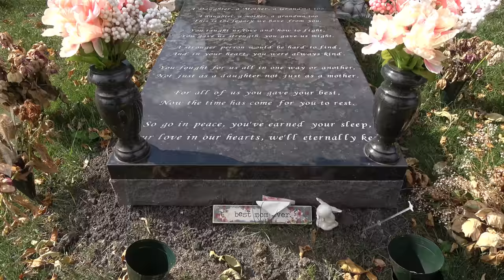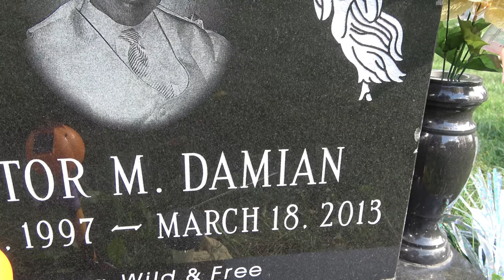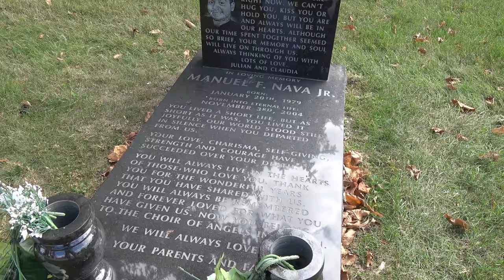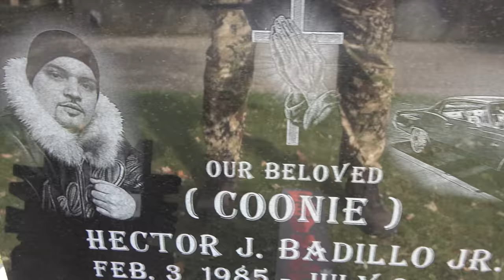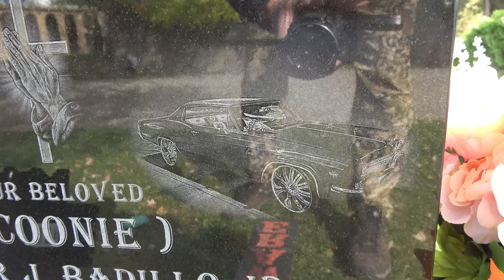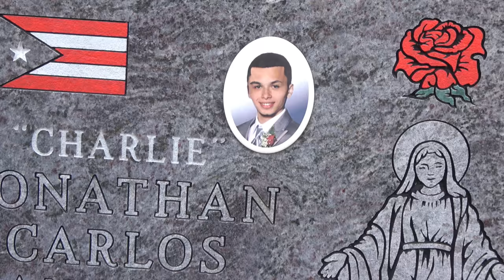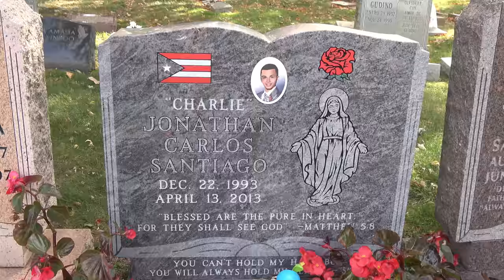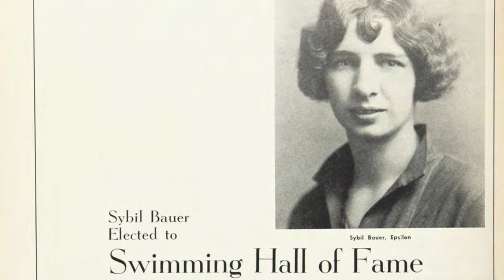Sybil Bauer - OLYMPIC GOLD SWIMMER at Mount Olive Cemetery. Also several young shooting victims.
THIS STORY, ON SYBIL BAUER:

Sybil Bauer was an American competition swimmer, Olympic champion, and former world record-holder. She represented the United States at the 1924 Summer Olympics, where she won the gold medal in the 100-meter backstroke.

From 1921 to 1926, she set 23 world records in women's swimming, mostly in backstroke events. During a 1922 meet in Bermuda, she also became the first woman to break a men's record, finishing the 440-yard backstroke in a time of 6:24.8 (about four seconds ahead of the Men's best ever mark). However, that record was unofficial, since it took place at an unsanctioned contest.

Bauer represented the United States at the 1924 Summer Olympics in Paris, where she won the gold medal in the women's 100-meter backstroke. She finished with a time of 1:23.2, four seconds ahead of silver medalist Phyllis Harding.

Bauer was engaged to future television host ED SULLIVAN, but she died of cancer during her senior year of college at the age of 23.

She was inducted into the International Swimming Hall of Fame as an "Honor Swimmer" in 1967.